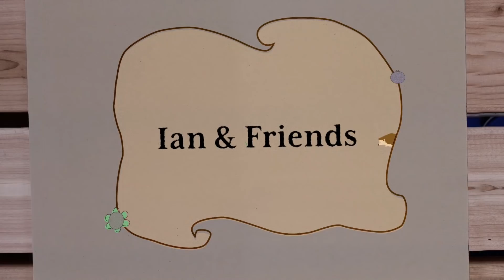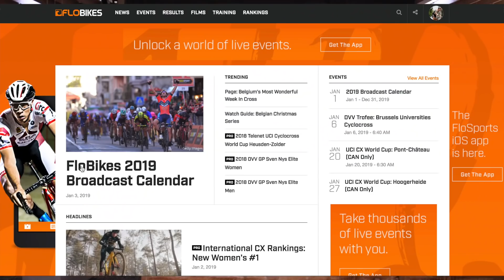The Very Best Moments of Belgian Christmas Week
FloBikes Senior Editor and Michael Sheehan share their favorite moments from the 2018 Cyclocross Christmas Week and preview the 2019 FloBikes race broadcast calendar.